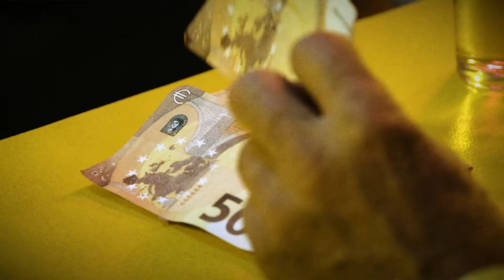SNELLE GERRIE DEEL 3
How will Bronzi find back his stolen bag of money?
Find out and watch the last part of our little BUT Short "Snelle Gerrie"